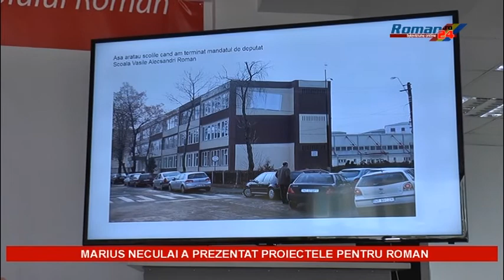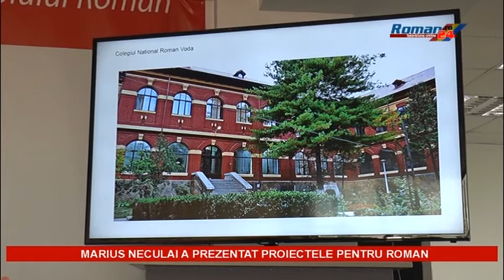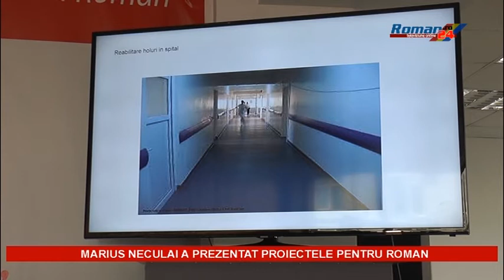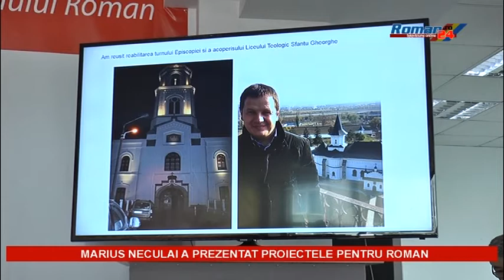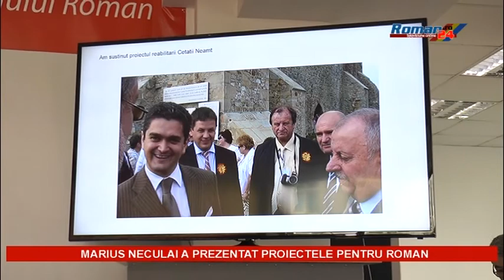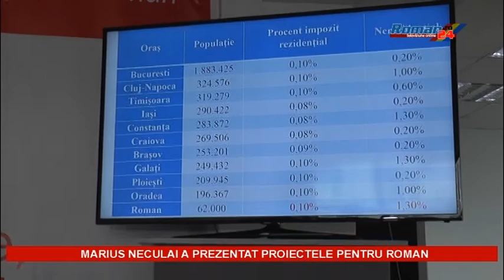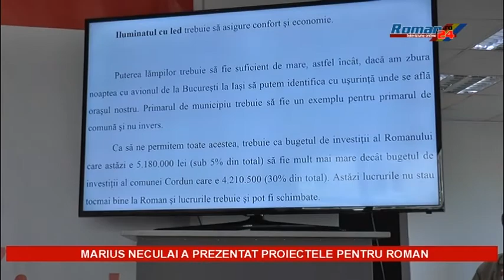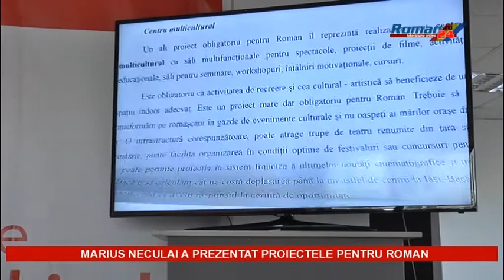DESCHIDEREA SEDIULUI DE CAMPANIE CANDIDAT MARIUS NECULAI